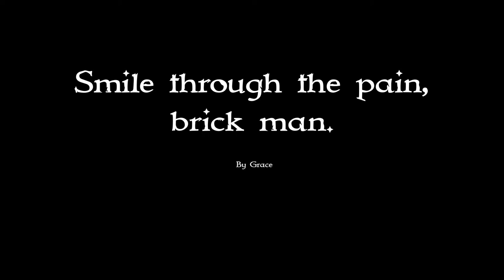Smile through the pain brick man dot By Grace